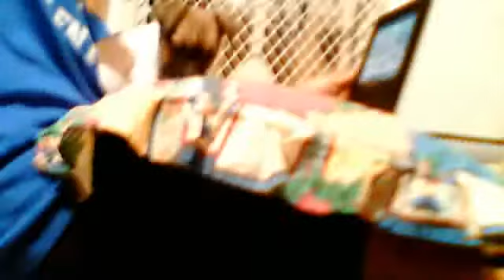puppies watching a movie pt.4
shychick4's webcam video June 26, 2011 11:15 PM